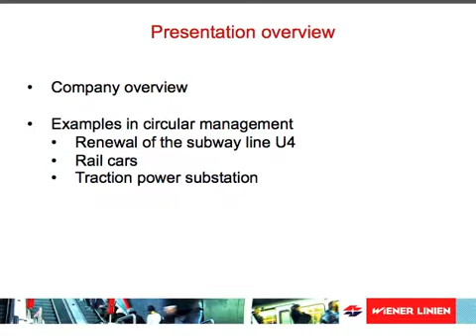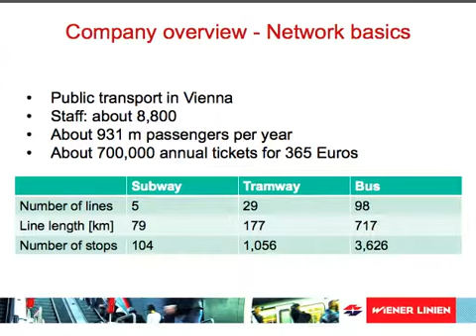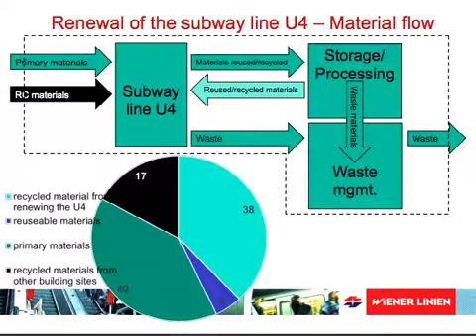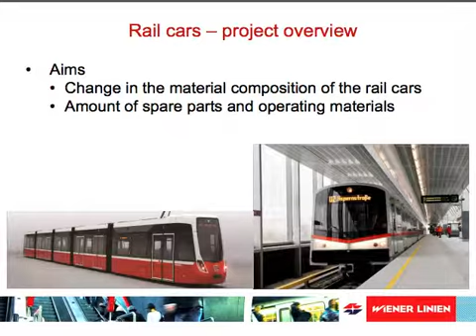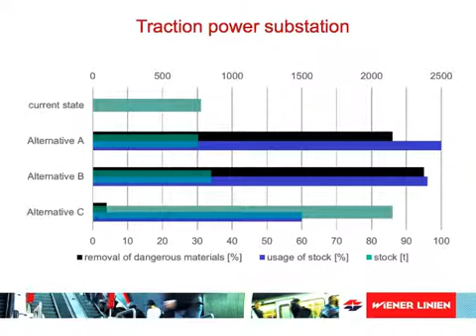Wiener Linien - Christine Bauer-Vasko